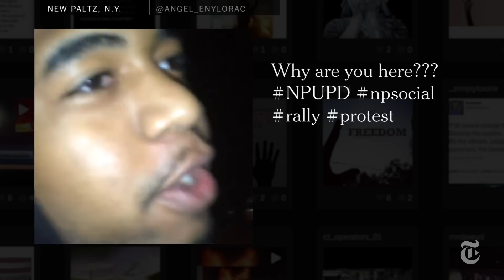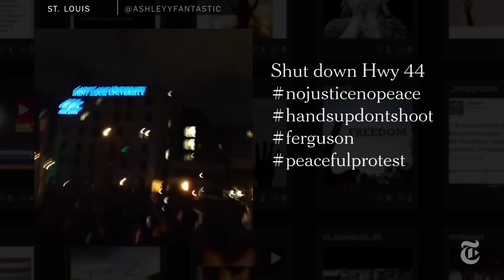Instagramming the Ferguson Decision | The New York Times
A grand jury’s decision in Missouri not to indict Darren Wilson, a white police officer who fatally shot Michael Brown, an unarmed black teenager, set off a wave of video reactions on social media.

Produced by: Deborah Acosta, Quynhanh Do and Adam Freelander